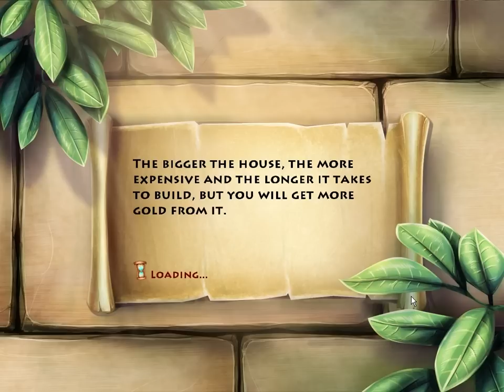The Timebuilders: Pyramid Rising 2 - Level 35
Building the left temple requires gold and the right temple needs stone.
So, you need both resources to build 2 temples.

Collect rents from 2 huts. Harvest apple if you want.
Buy 1000 stone from trader blocking way to villas.
Demolish a hut, build a market in there, and sell 500 stone.
Buy 1000 stone from trader and sell it immediately.
Now you have a lot of gold to buy elephants and more stone.
Build a quarry and gather 3500 stone asap to trade them with gold.

Hire workers and up to 11 and buy stone with gold.
Also, send some workers to the mine and plant an almond tree.
Demolish villas and build 3-ankh manors in empty lots.

Pay the left nomad first then the other nomad.
Keep colleting rents, buying and selling stone.